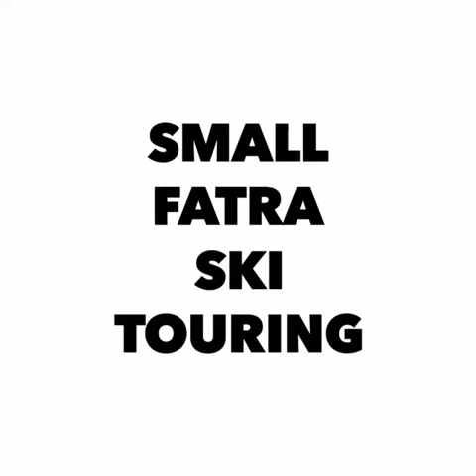SMALL FATRA SKI TOURING by E-TRAVEL.SK DMC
Video of SKI - TOURING program in Slovakia.